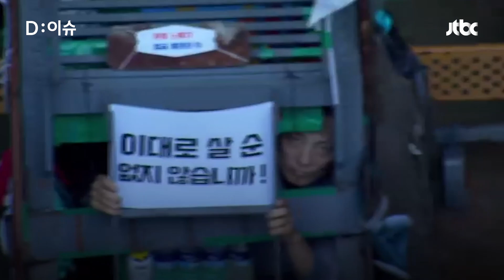추가연장근로제·노란봉투법 등 처리 불발…｜D:이슈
국회 환경노동위원회는 26일 고용노동법안심사소위원회를 열어 '8시간 추가연장근로제'를 골자로한 근로기준법 개정안, '노란봉투법'으로 불리는 노동조합 및 노동관계조정법 개정안 처리를 시도했으나 여야간 이견만을 확인한 채 산회했습니다.